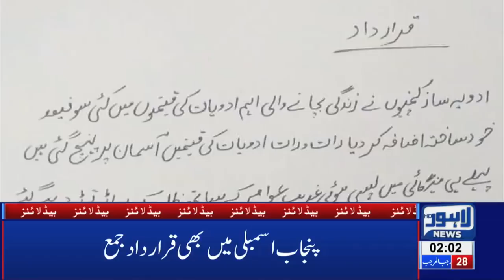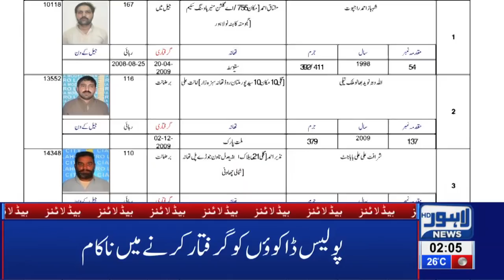02 AM Headlines Lahore News HD – 5th April 2019